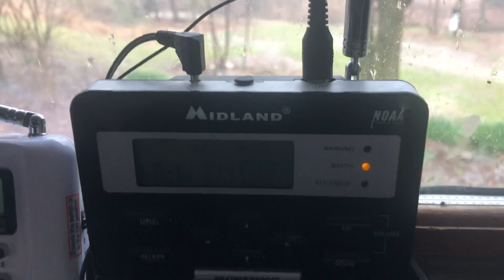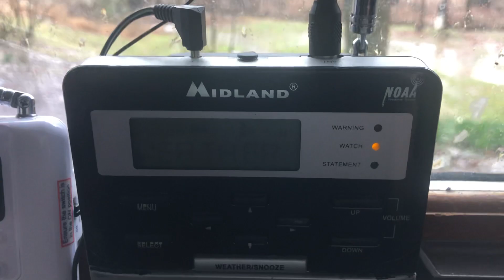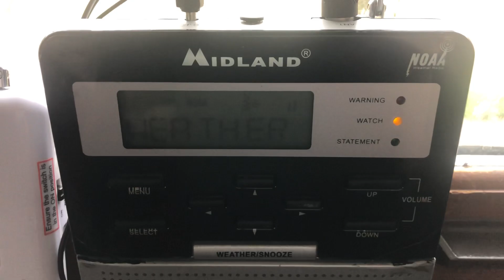EAS#183 Severe Thunderstorm Warning